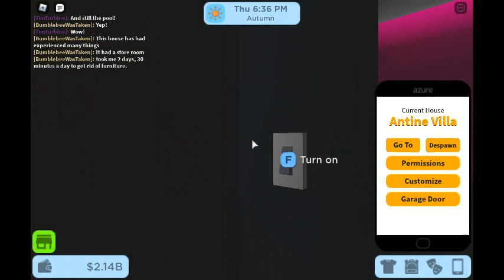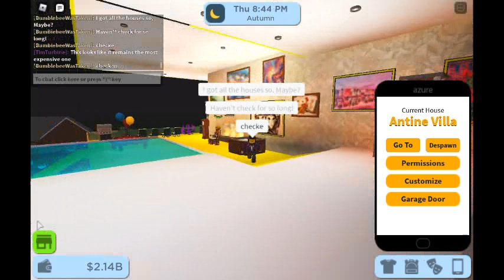2020 RoCitizens House tour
I've already uploaded one but here's one with my mate Tim
Also yes I still have the house
Video was taken on the 18/01/2020